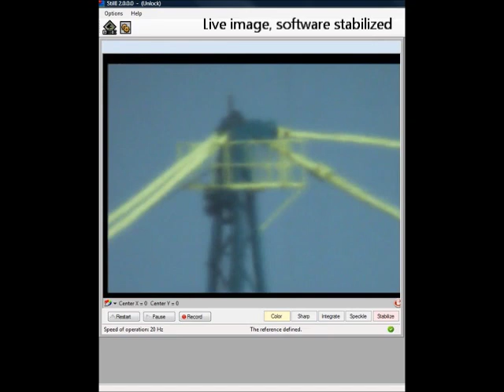Speckle imaging over a 4.25 km horizontal path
Enhanced imaging over a 4.25 km horizontal turbulent path. Please read for engineering details.  Even with YouTube compression the effect remains visible.